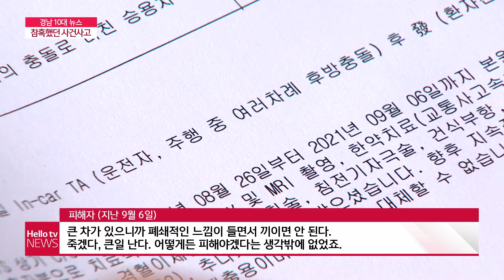[경남 10대 뉴스] 음주뺑소니에 터널 역주행까지…참혹했던 사건사고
올 한해 경남의 사건 사고가 끊이질 않았습니다. 참혹했던 사건사고를 경남 10대 뉴스에서 다시 살펴봤습니다.